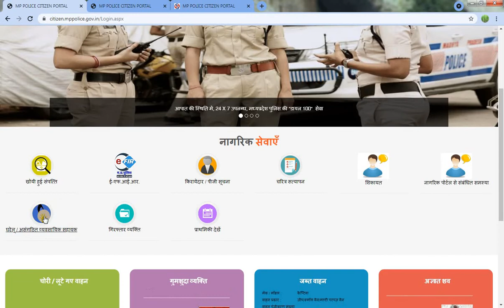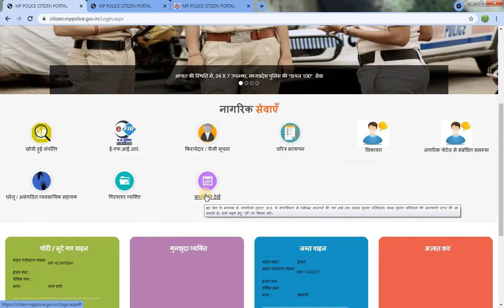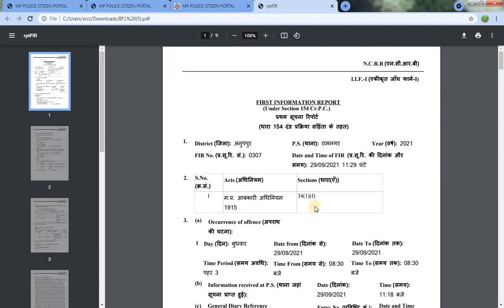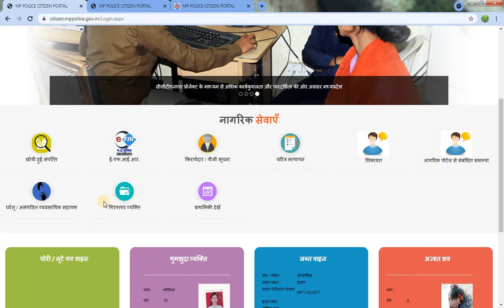F.I.R.COPY MP POLICE एफ.आई.आर. की कॉपी डाउनलोड करिये 5 मिनट में।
मध्य प्रदेश पुलिस सिटिज़न पोर्टल
सीसीटीएनएस भारत सरकार का एक मिशन मोड प्रोजेक्ट है। इस प्रोजेक्ट के अन्तर्गत प्रदेश के सभी पुलिस स्टेशन और वरिश्ठ पुलिस कार्यालयों को कम्प्यूटराईज्ड किया जाकर पूरे देश में जोडा गया है। इस सुविधा के केन्द्रीयकृत अनुप्रयोग के माध्यम से सभी पुलिस अधिकारी आपस में एक दूसरे के सम्पर्क में आकर कार्य कर सकते है एवं अपराध तथा अपराधियों की जानकारी का तत्काल आदान प्रदान कर सकते है। मध्यप्रदेश पुलिस द्वारा नागरिकों हेतु सी.सी.टी.एन.एस पोर्टल विकसित किया गया है। नागरिको हेतु पोर्टल मे सुविधाए -

आम नागरिक गुम सम्पत्ति जैसे मोबाइल फोन, सिम कार्ड , दस्तावेज इत्यादि की सूचना पुलिस को दे सकते है तथा पावती प्राप्त कर सकते है।
आम नागरिक किसी घटना/संदिग्ध गतिविधि की जानकारी आसानी से बिना अपनी पहचान बताये पुलिस को दे सकते है।
आम नागरिक पुलिस के साथ सतत संवाद, कर फीड बैक दे सकते है।
आम नागरिक के लिए गुम इंसान, अज्ञात मृत शव से संबंधित सूचनाएं उपलब्ध है।
आम नागरिक के लिए चोरी गए वाहनो तथा पुलिस द्वारा बरामद/ जप्त वाहनों में खोज (सर्च) की सुविधा इंजिन नं./ चेंसीस नं./रजिस्ट्रेशन नं. के आधार पर पोर्टल में उपलब्ध है।